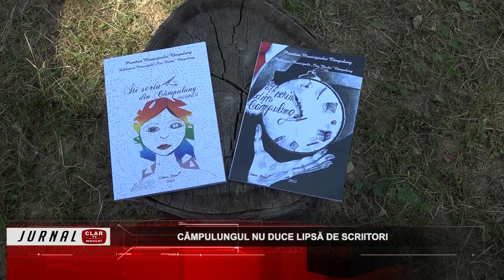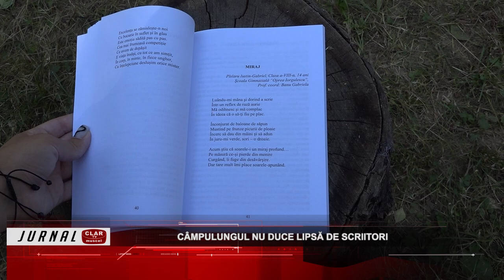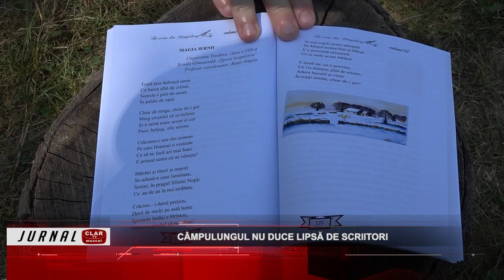Câmpulungul nu duce lipsă de scriitori ( 18 07 2024 )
Scurtă descriere:

De la scrisoarea lui Neacşu şi până în prezent, istoria ne-a demonstrat că oraşul lui Negru Vodă nu duce lipsă de scriitori. În Poiana Culturală, de Zilele Municipiului Câmpulung, a fost lansat cel de-al doilea volum „Îţi scriu din Câmpulung” cu creaţii ale elevilor din instituţiile de învăţământ din municipiu. Anul acesta, creatorii antologaţi au fost mult mai mulţi, ceea ce demonstrează că aici între muscele se scrie şi se citeşte.